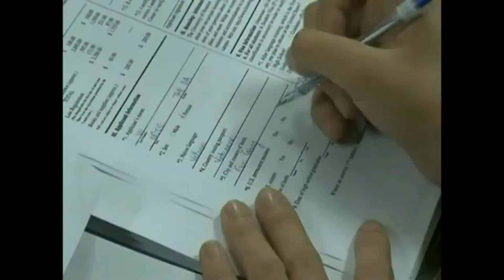Chia sẻ của du học sinh trường Curtin Singapore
Chia sẻ kinh nghiệm của du học sinh trường Curtin SingaporeDU HỌC QUỐC TẾ TÂN ĐẠI DƯƠNG - NEW GREAT OCEAN